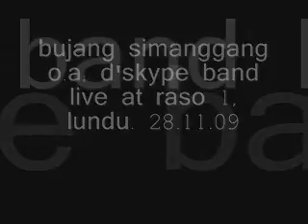bujang simanggang oa d'skype band